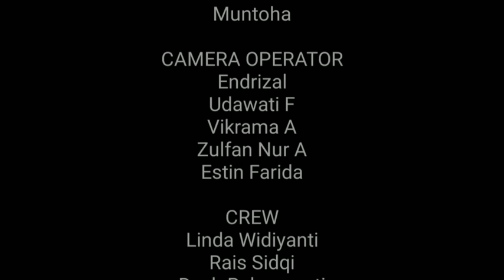PJJ- Kelas 3 SBdP Dinamika gerak tari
Pembelajaran kali ini kita akan belajar mengenai dinamika gerak tari